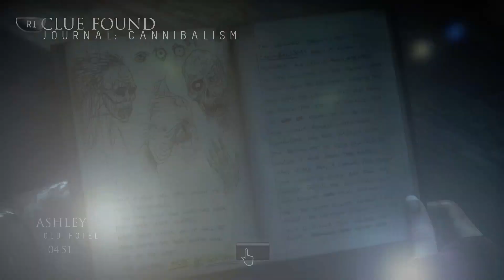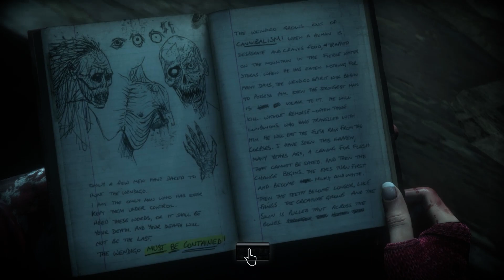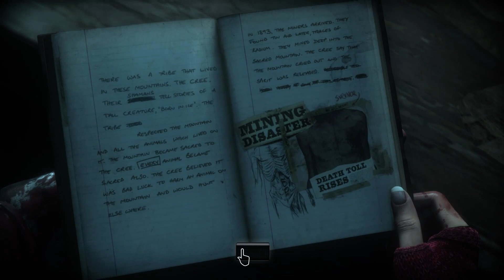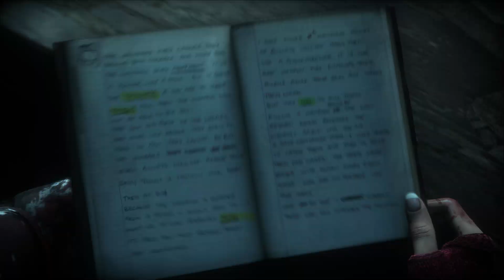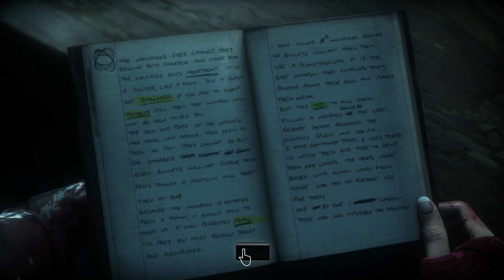Until Dawn Part 16 - Searching For Josh - Gameplay Walkthrough PS4